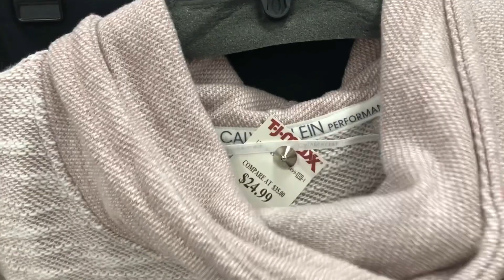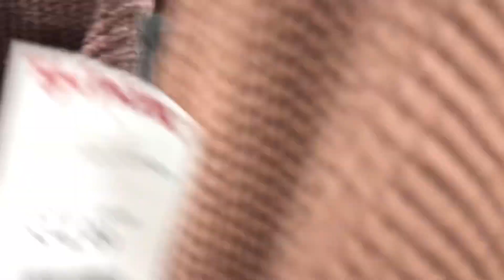TJ MAXX FALL SHOPPING What’s new? SHOP WITH ME